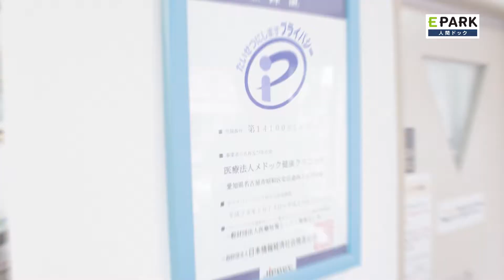【施設1分動画】メドック健康クリニック_人間ドック・検診の予約_EPARK人間ドック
1分で分かる！メドック健康クリニックの施設紹介動画です。
メドック健康クリニックの人間ドック・検診予約はこちら

【関連動画】